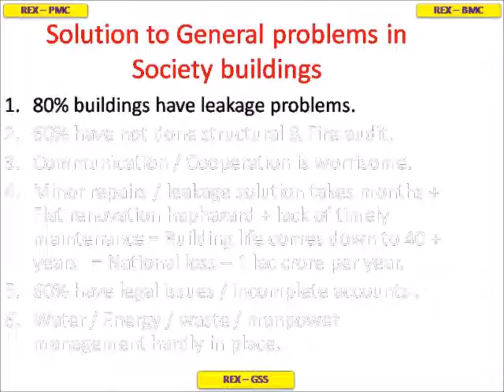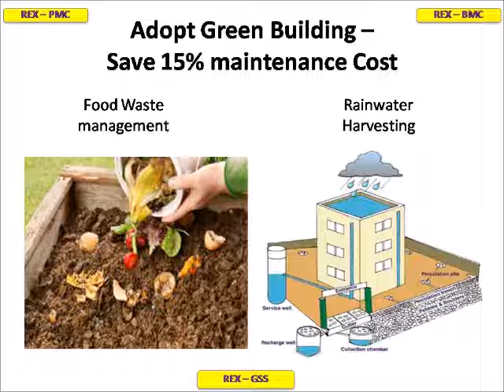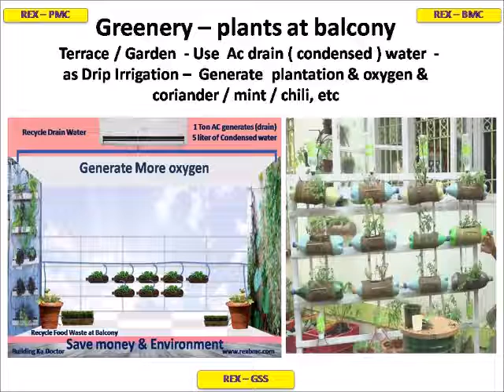Building Maintenance Consulting Services by REX BMC PMC Building Ka Doctor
After Construction of a Building of Multiple Flats / Residents , it requires periodical monitoring & Maintenance to sustain Habitable life of the Building & our own property.